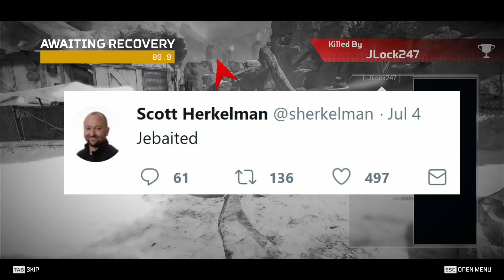Navi 5700 & 5700 XT Price Cuts | Leaked Navi vs Super Benchmarks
New Discord Server if you want to chat about tech related shtuff

Driver used - Adrenalin 19.6.3

GPU Used:
Radeon VII

Test System used:
Kraken G12 (requires modification)
GC573 4K Capture Card
R7 1800X @ 4.0Ghz
X370 Fatal1ty Pro
16GB DDR4 GSKILL Ripjaw V @ 3200Mhz 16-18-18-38
Samsung 950 Pro NVME M.2 SSD
PSU - 1200W 80+ Platinum Quark